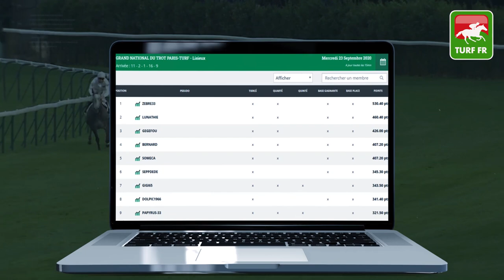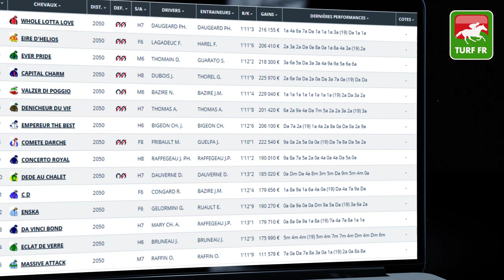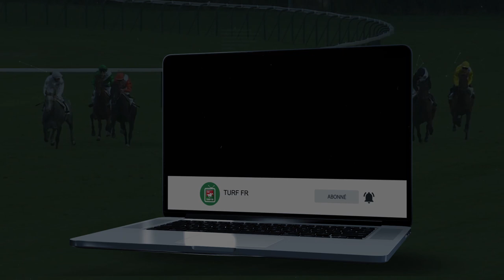Minute Quinté TURF FR : PRIX LES CARRIÈRES DE CHAFFENAY - Vendredi 25 Septembre Laval 🏇 PMU #215732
🥇 Retrouvez le pronostic exclusif de notre expert Turf Lucius Simenon pour le PRIX LES CARRIERES DE CHAFFENAY Vendredi 25 Septembre 2020 à l'hippodrome de Laval.

✅ NOS LOGICIELS TURF :
✔️ Logiciel TURF INFO Professionnel Edition: